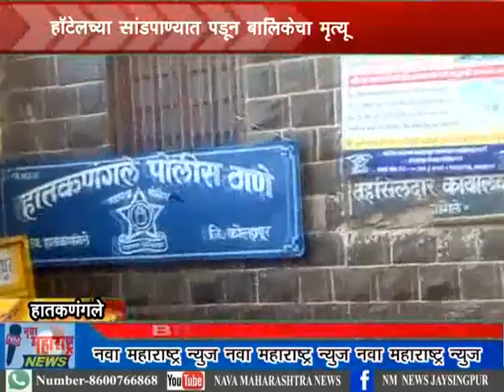हातकणंगले : हॉटेलच्या सांडपाण्यात पडून बालिकेचा मृत्यू :नवा महाराष्ट्र न्यूज